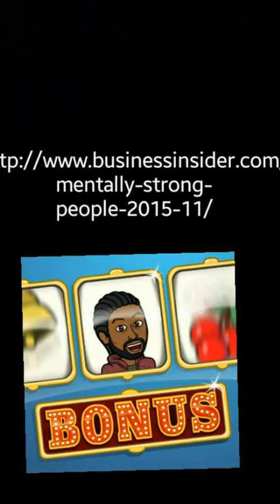What Mentally Strong People Don't Do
​"Human potential is has no limit; growth is always possible."
Marquis Taylor
Motivational Speaker of Mechanical Motivation
Graduate of the University of Akron